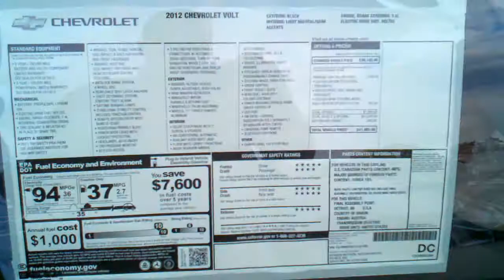Chevy Volt coming off the truck 2011-10-05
A new Chevrolet Volt being unploaded from the truck.